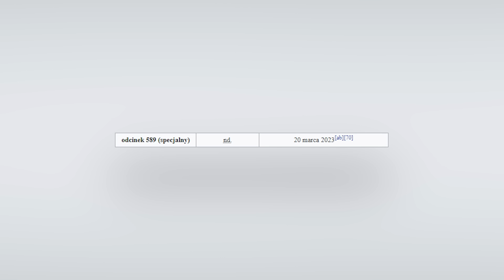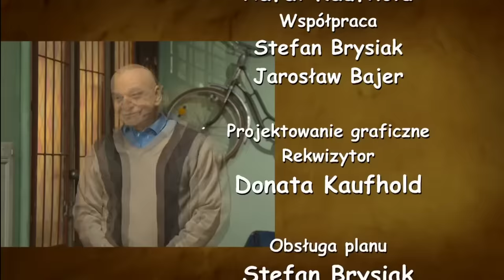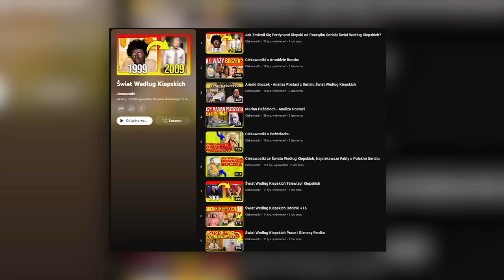Sztuczna inteligencja zastąpiła Boczka i Paździocha? Nowy odcinek świata według Kiepskich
Sztuczna inteligencja zastąpiła Boczka i Paździocha? Nowy odcinek świata według Kiepskich ze zmarłymi już aktorami, Rzyszardem Kotysem i Dariuszem Gnatowskim.

Świat według kiepskich odcinek 589 Wieczna kwarantanna